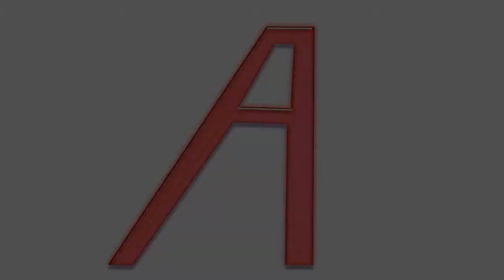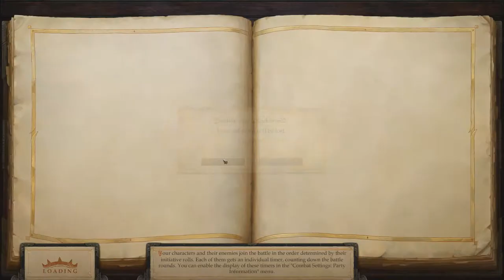Pathfinder Kingmaker part 70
Episode 70 of Pathfinder Kingmaker in which we continue preparing for our encounter with the Stag Lord, clearing his fort of bandits and turning others to our side. Enjoy!